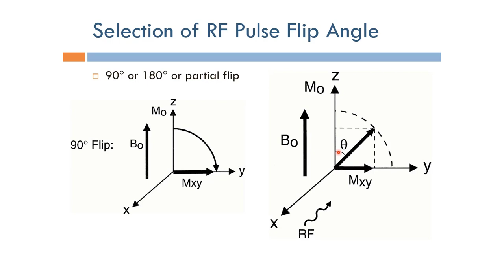Short Topics in Magnetic Resonance Imaging: RF Pulse Flip Angle (Arabic Narration)